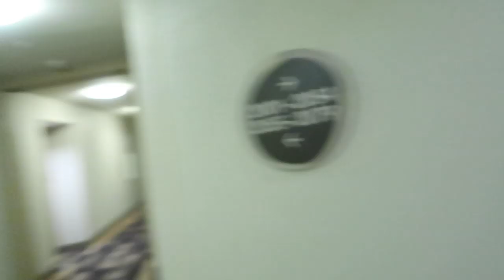400,000 Subscribers WOOOOO Snowmobiles!!!!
Snowmobiling in CO with our friends Matt and KellyAnne